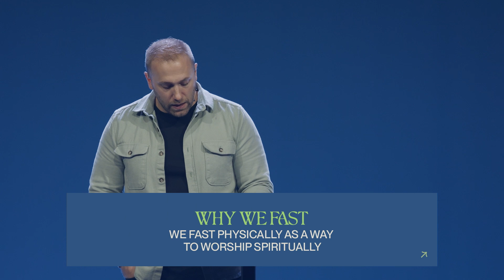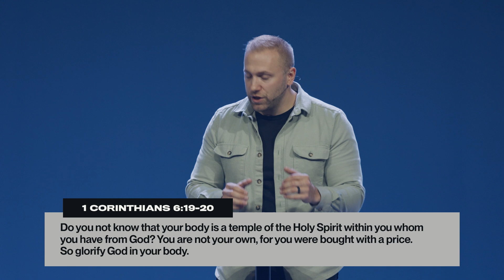When You Fast | Brent Thomas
Brent Thomas unpacks the spiritual discipline of fasting! Let’s open our Bibles to Matthew 6